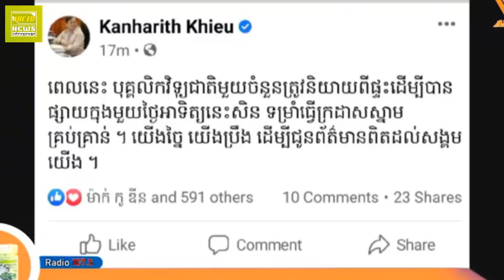មិនបានផឹកស្រា និងលេងល្បែងងាប់មែន បានខំវិចខ្ចប់កេសទឹកសុទ្ធបន្លំដាក់ស្រាបៀ មិនខ្លាច កូវិដ១៩